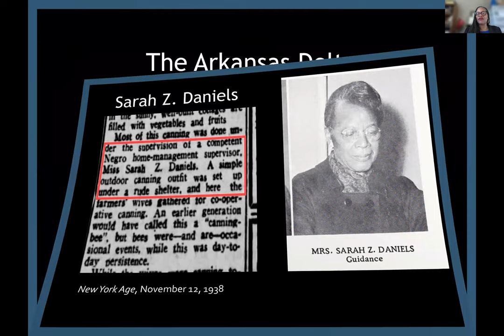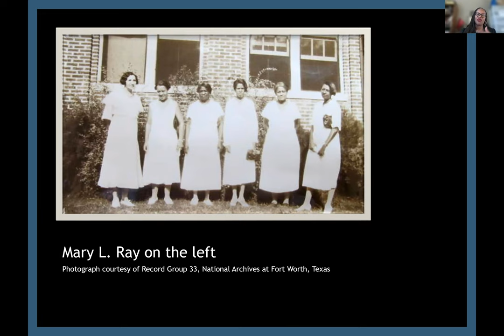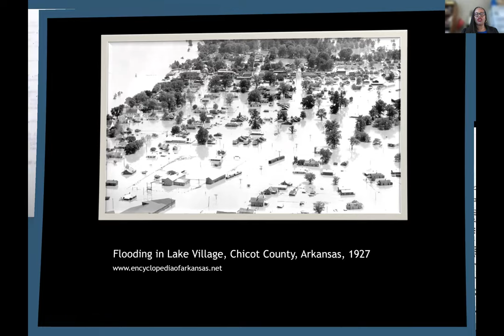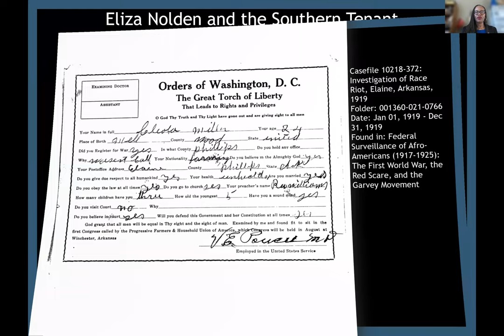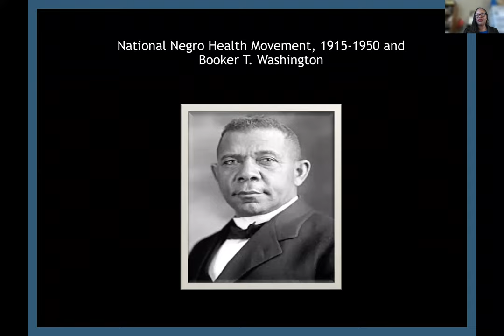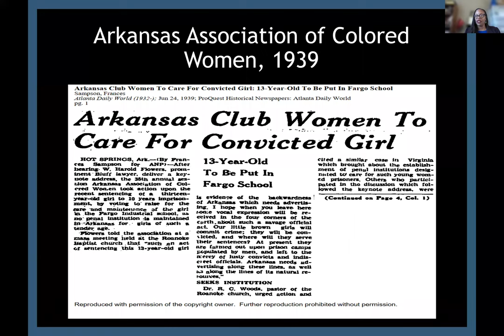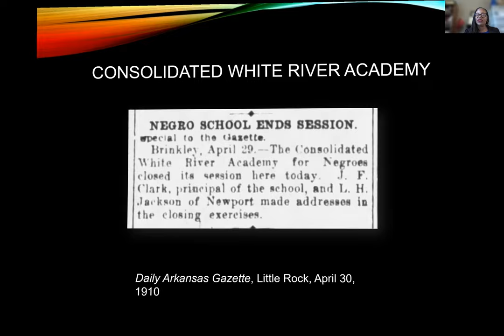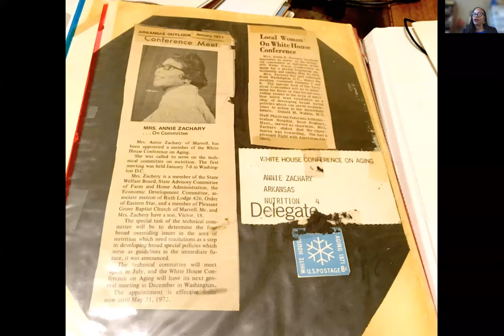Author Talk with Dr. Cherisse Jones-Branch - "Better Living by Their Own Bootstraps"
Dr. Cherisse Jones-Branch will discuss her book Better Living by Their Own Bootstraps. As the first major study to focus on Black women's activism in rural Arkansas, this work highlights previously obscured figures in Arkansas history and brings them to the forefront. These figures include agents employed by the Arkansas Agricultural Cooperative Extension Service and Jeanes Supervising Industrial Teachers. Jones-Branch looks at these activists through a historical lens and reveals how educated, middle-class Black women and rural Black women with less access to education worked together to improve their communities.

Dr. Cherisse Jones-Branch is Dean of the Graduate School and Professor of History at Arkansas State University-Jonesboro. A native of Charleston, South Carolina, she received her B.A. and M.A. from the College of Charleston, and a doctorate in History from The Ohio State University. Dr. Jones-Branch is the author of Crossing the Line: Women and Interracial Activism in South Carolina during and after World War II and the co-editor of Arkansas Women: Their Lives and Times. Her second manuscript, Better Living By Their Own Bootstraps: Black Women’s Activism in Rural Arkansas, 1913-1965, is now available from the University of Arkansas Press.  Jones-Branch is currently working on a third book project titled “. . . To Make the Farm Bureau Stronger and Better for All the People:" African Americans and the American Farm Bureau Federation: 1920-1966. She is the co-editor of the newly created “Rural Black Studies” series for the University of Arkansas Press.

Dr. Jones-Branch is additionally a U.S. Army Persian Gulf War Veteran and a proud member of Sigma Gamma Rho Sorority Incorporated.